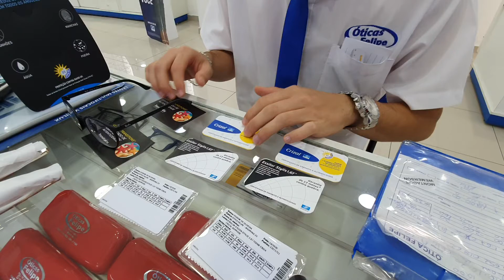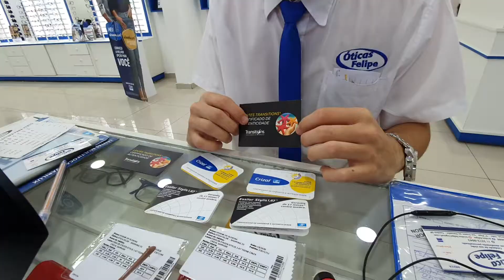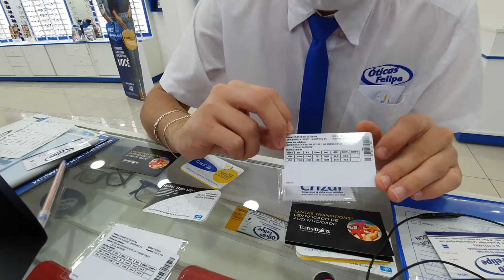LENTES TRANSITIONS - Vale a Pena? | lente antirreflexo e transition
Lentes para Alta Miopia que escurece no sol .
LENTE DE CONTATO COLORIDA COM GRAU PARA MIOPIA
Sabe quando saimos na claridade e a cabeça dói?
Pois então, depois que mudei pra lente transition, nunca mais tive esse ''problema''.
Ela se adapta de acordo com a luminosidade e realmente vale super a pena.
Gravei esse vídeo para mostrar as minhas lentes, pois sei que muitas pessoas se interessam.